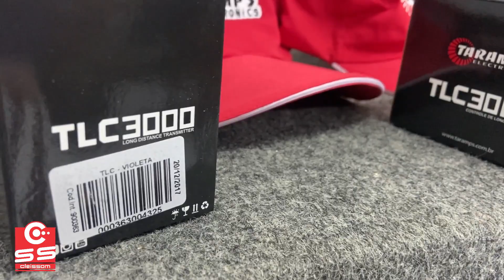Controle taramps + bone e faixa de Para brisa Taramps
Link direto galera aproveite.